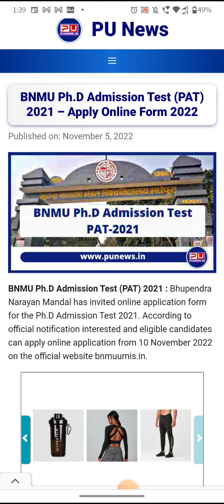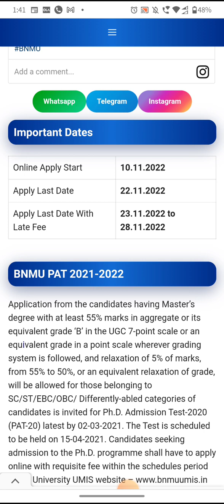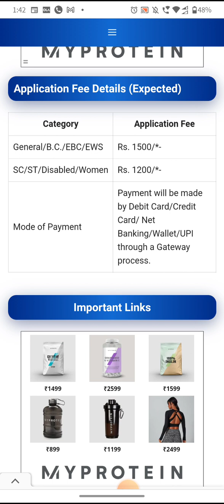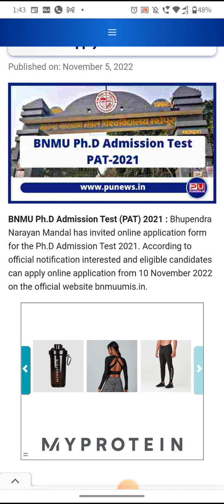PhD admission 2023 I PAT Exam I JRF exempted I Best for Humanity and social Science I Dr. Gangwar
Join the telegram group for one-2-one interaction

TheScientificGuru

I'm on Instagram as @thescientificguru. Install the app to follow my photos and videos.

1- UGC Research Fellowship
2- UGC BHU JRF
PhD BHU admission
This video guidance will teach you the components of a research proposal including the following -
Introduction
Background research
Literature review
materials and methods
Sample Proposal attached
SEND YOUR TOPIC, I WILL HELP TO FINALIZE YOUR PROPOSAL
thescientific guru
bhu ph.d admissions 2022
ph.d admissions 2022
nta net cut off
nta net environmental science cut off 2021
how to choose a ph.d topic
ph.d admissions
types of research guides
Ph.D admissions